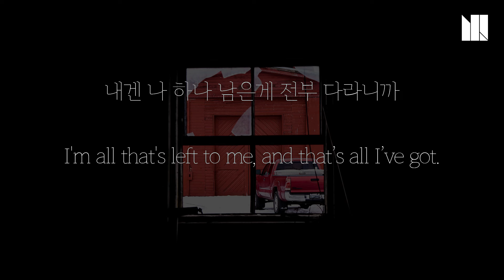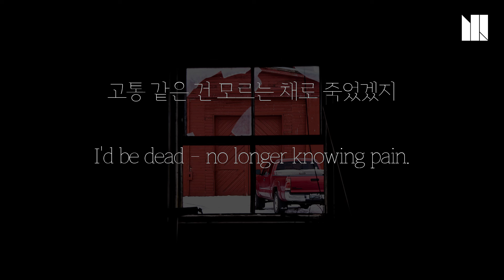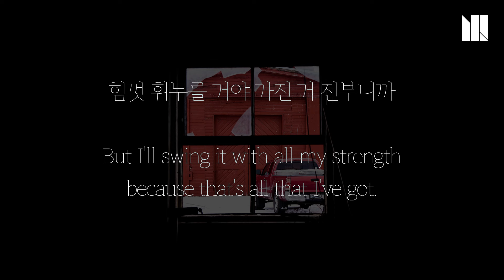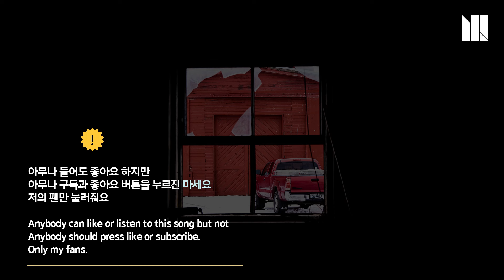[M/V] ultimadrap(울티마 디랩) - selfharm(자해)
ultimadrap's New Single Album [selfharm]